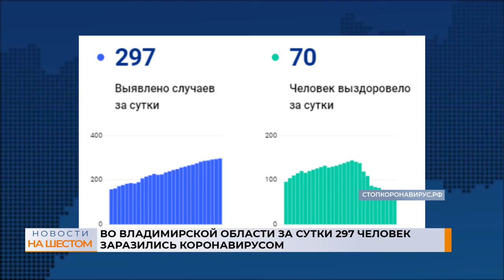Во Владимирской области за сутки 297 человек заразились коронавирусом